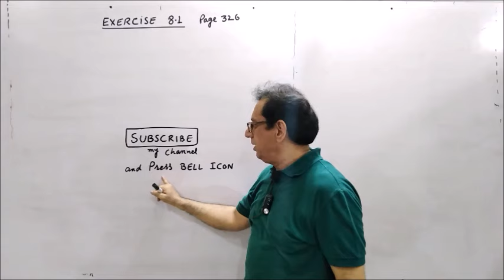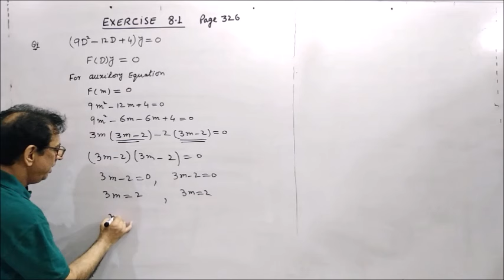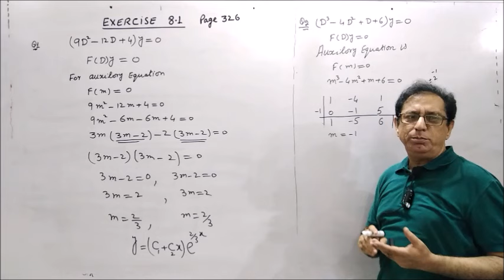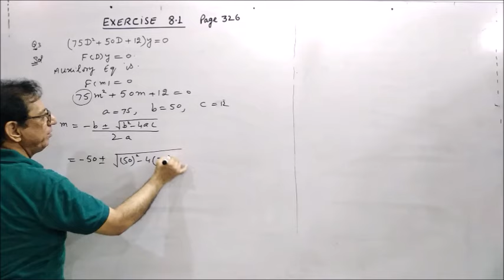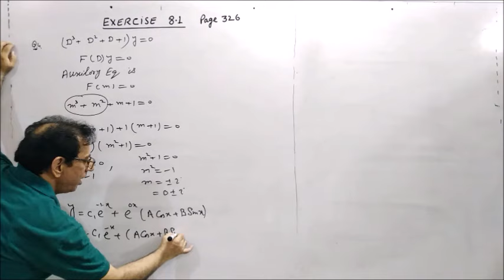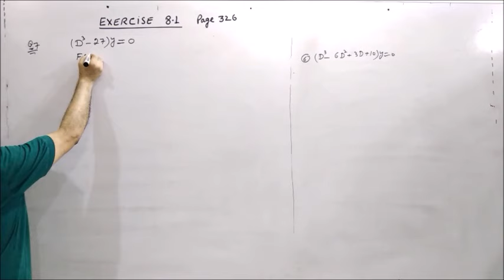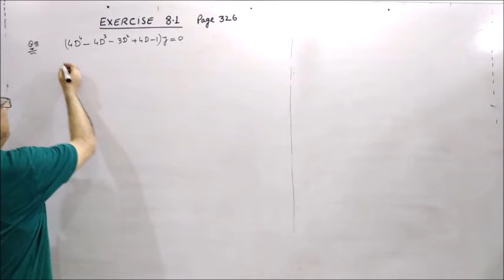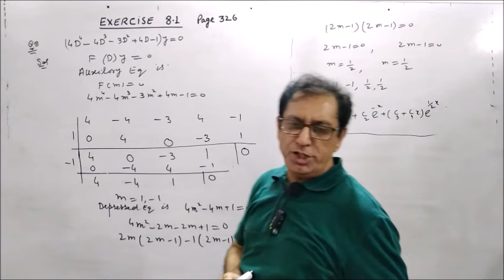Ch# 10 Differential Equations of Higher Order| Ex 10.1 Q1-Q8 | Method by S.M. Yusuf (Lec 2)